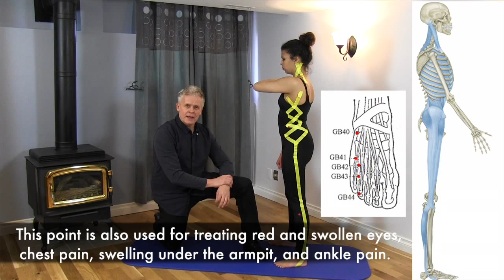Lateral Line - Fascial Planes - Fascia & Acupuncture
Lateral Line - Fascial Planes - In this video, we discuss the Lateral Line (fascial plane) and its relationship to both the kinetic chain and the Gallbladder Meridian.

RECOMMENDED FASCIAL BOOKS
Functional Atlas of the Human Fascial System - Carla Stecco
Fascia: The Tensional Network of the Human Body
Anatomy Trains - Thomas Myers Publications
Fascia Stecco Publications
Chinese Acupuncture and Moxibustion (4th Edition)

PUBLICATIONS
Discover and read Dr. Abelson’s internationally best-selling books available online at many bookstores including Chapters/Indigo

00:00 Introduction
01:04 The Lateral Line Fascial Connections
03:00 Fascial Acupuncture Correlations